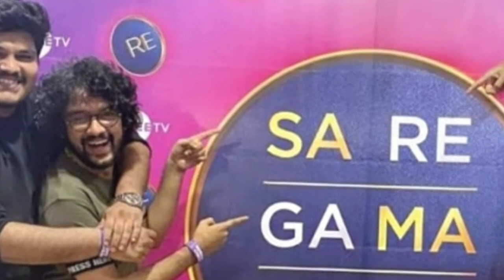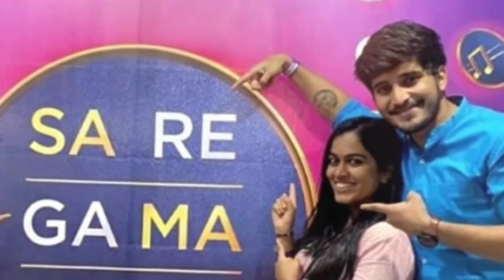OMG Sa Re Ga Ma Show को Pawandeep और Arunita Judge, Shocking News | Indian Idol Season 12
Note:
Voice Narrative by TrueBollywood Owner(self)